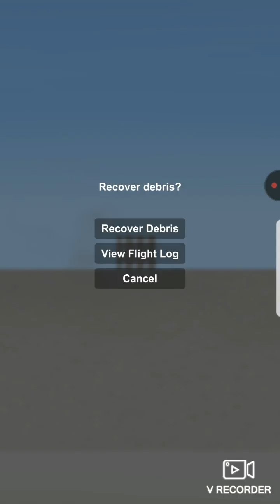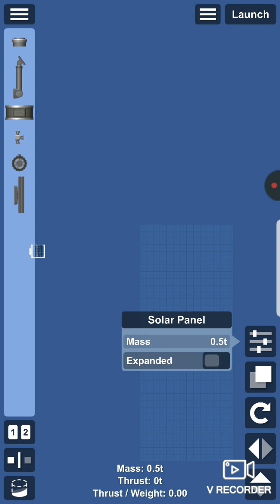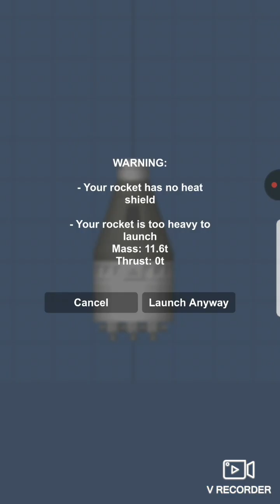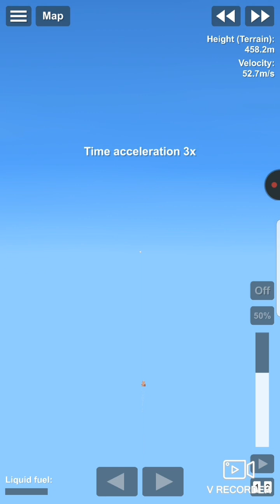random things i do in sfs